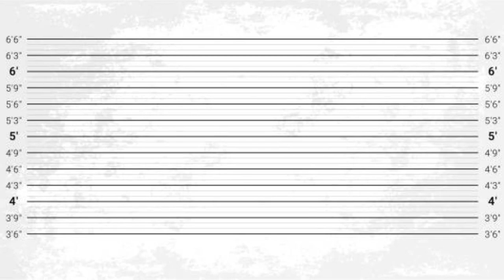O CRIME QUE CHOCOU RONDÔNIA | Jovem de 13 anos retirou o bebê da barriga da irmã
Olá apaixonados por crimes sem ficção!
Bem-vindos ao primeiro vídeo desse canal, esse caso retrata a história de uma menina de 13 anos que assassinou seu sobrinho e sua irmã grávida e retirou o bebê de sua barriga.
A intenção desse canal com esse vídeo é trazer um caso pouco noticiado.
Espero que gostem e deixem nos comentários sugestões para os próximos vídeos.